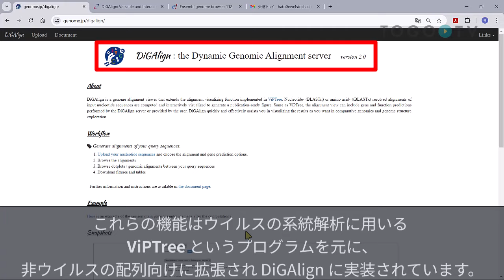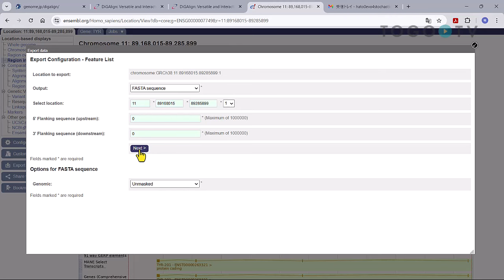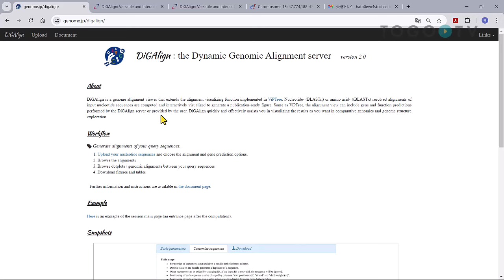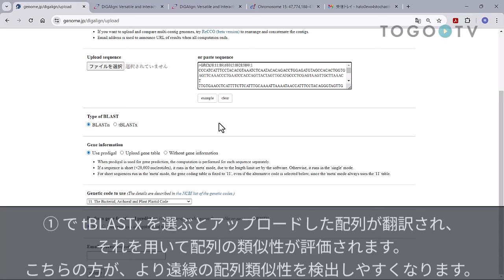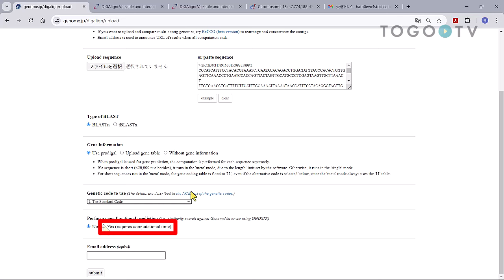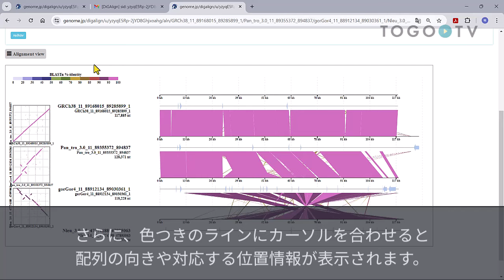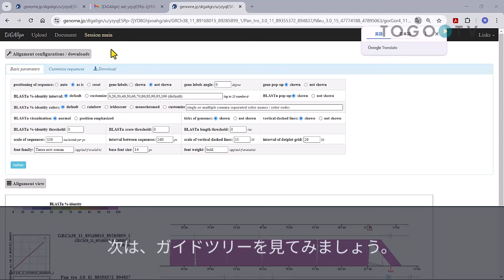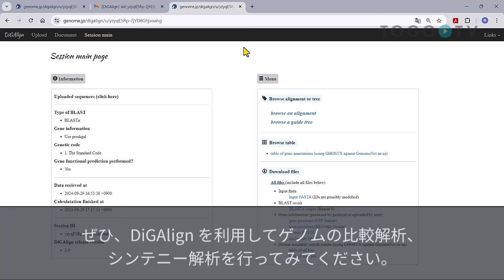DiGAlign を使ってゲノムの変化を可視化する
DiGAlign はゲノムの比較 (主にアラインメントと可視化) を行うためのウェブツールで、京都大学 化学研究所が提供しています。（原著論文：DiGAlign: versatile and interactive visualization of sequence alignment for comparative genomics. ②ガイドツリーによる類似配列の選択支援機能 ③ドットプロットとシンテニーマップの並列表示機能 といった主な機能を備えています。これらの機能はウイルスの系統解析に用いるViPTreeというプログラムを元に、非ウイルスの配列向けに拡張されDiGAlignに実装されています。ゲノム全域での遺伝子構成(部分同士)、つまりシンテニーを比較する手法が実装されており、インデルや逆位の検出に利用できます。今回は、ヒト、チンパンジー、ゴリラ、テナガザルのチロシナーゼ遺伝子領域を例に、ゲノムの構造を解析する方法を紹介します。

0:00 DiGAlign を使ってゲノムの変化を可視化する
00:07 Digalignの概要
01:25 解析用データのダウンロード
02:46 配列名の注意点
03:21 Digalignを使ったデータの解析
04:17 解析条件に関するパラメータ設定
06:22 解析結果の出力と再調整（グラフ、図、そして表形式データ）
09:13 解析結果のダウンロード（グラフと図）
09:43 解析結果のダウンロード（配列情報や表形式データ）

使用音楽クレジット
[BGM]
"May not"

[Ending]
"Geneve"